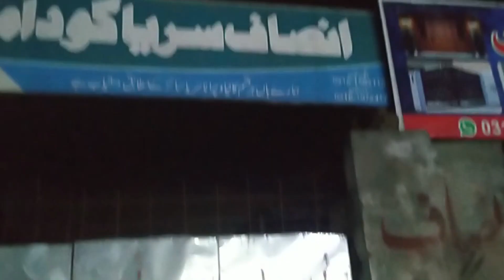construction video part 3 | ramadan | First Iftari made By Me🥰🥰🥰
In this video I had made first iftari in other words i had cooked for the first time and this video is a series of construction work of the upper portion of my house The work is so slow

Hi there if you are new to my video's my name is zeeshan ahmed i have just started the youtube channel few months ago i am trying to make vlogs so kindly support my channel